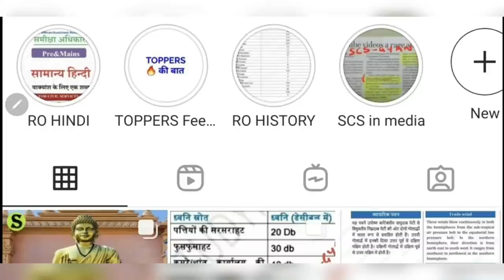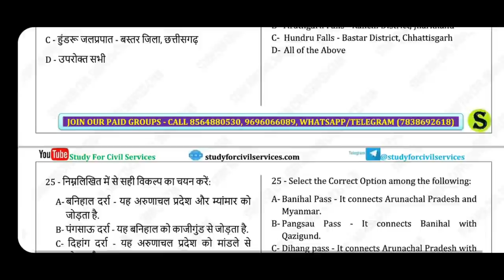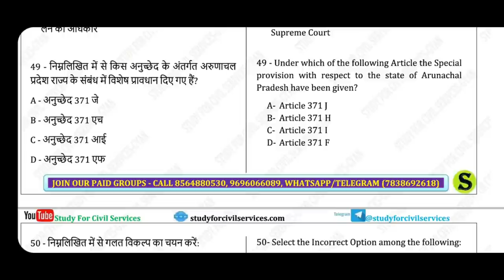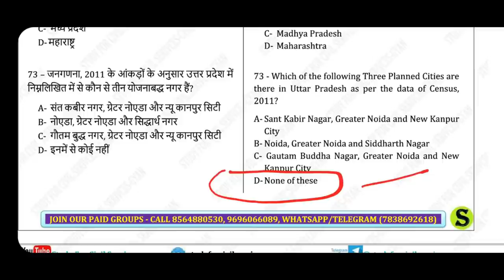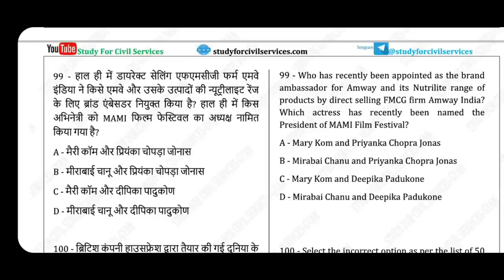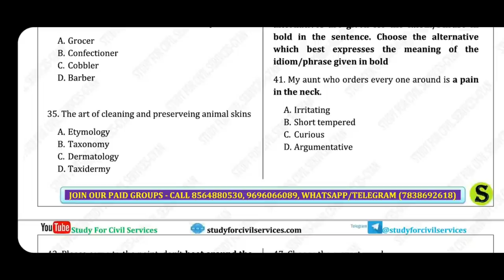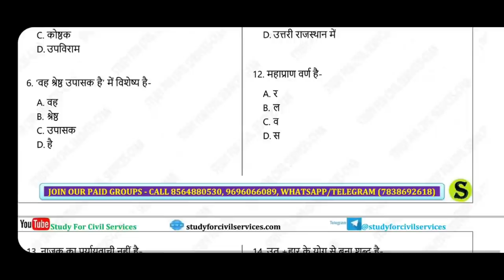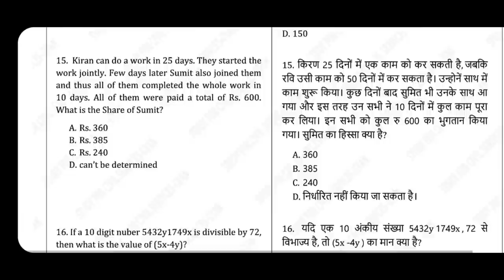AHC RO ARO APS 2021 full mock test 10 model paper Allahabad high court sahayak samiksha adhikari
Allahabad High Court RO ARO 2021 full length mock test series number 10 by study for civil services . isme sare sections cover hain - gs gk english hindi computer .

Allahabad high court samiksha adhikari sahayak samiksha adhikari ro aro review officer assistant review officer full length  mock test series of 200 mcq general studies questions and answers model paper (ahc ro aro 2021 ki puri taiyari kaise karein ? full preparation by study for civil services scs online lectures series )

ahc ro aro 2021 test series study for civil services ahc top 50 quiz questions playlist

ahc ro aro previous year question papers pdf in english and hindi download =

ahc ro aro full syllabus 2021 including english , hindi , reasoning , gs , computer pdf download = ( page number 12 par hai )

ahc ro aro ki taiyari kaise kare ahc ro aro preparation allahabad high court 2021 vacancy ro/aro

ahc ro aro preparation 2021 English  computer  hindi gs general  studies polity history geography  current  affairs  economy art and culture uttar pradesh  allahabad High Court RO ARO Syllabus

 2021 Review Officer Exam Pattern Pdf

most important top best expected mcq questions quiz for  REVIEW
 OFFICER , ASSISTANT
REVIEW
 OFFICER as per official syllabus notification pdf

Part-I : Multiple Choice Objective Questions from :
(A) General Science
(B) History of India
(D) Indian Polity, Economy and Culture
(E) Indian Agriculture, Commerce and Trade
(F) Population, Ecology and Urbanisation
 (in Indian Context)
(G) World Geography and Geography and Resources
of India
(H) Current National and International Important
Events
(I) General Aptitude & General Intelligentsia
(J) Special Knowledge regarding Education, Culture,
Agriculture, Industry, Trade, Living and
 Social Traditions of Uttar Pradesh
(K) Knowledge of General English and General Hindi
 of Graduation Level
(L) Elementary Knowledge of Computers.

ahc vacancy latest news ahc exam date 2021 ahc allahabad high court official exam date of ro aro aps computer assistant pdf download =
ahc ro aro exam date 2021 allahabad high court ro/aro paper kab hoga latest news